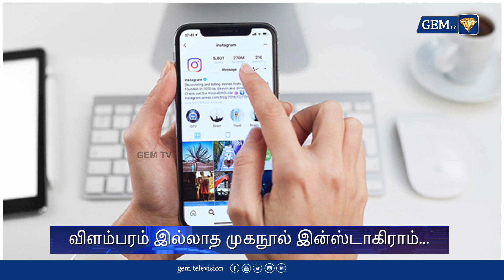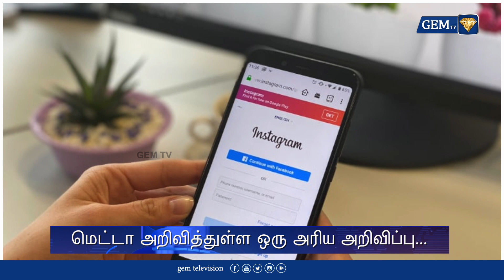இனி விளம்பரம் இல்லாமல் முகநூல் மற்றும் இன்ஸ்டாகிராம் பயன்படுத்தலாம்...! | Instagram | Update |GEM TV